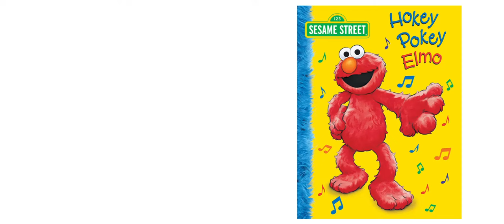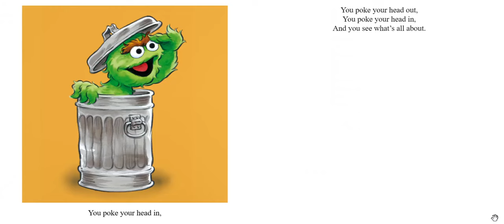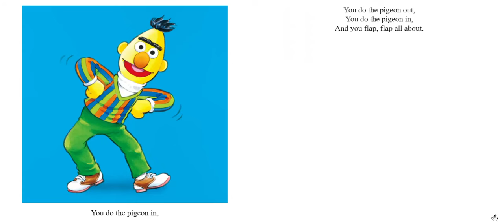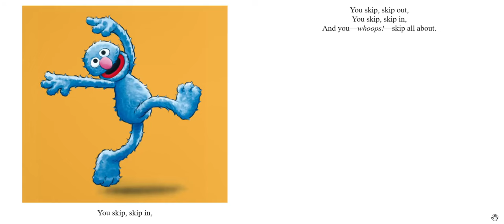Hokey Pokey Elmo Sesame Street | Kids Book Read Aloud